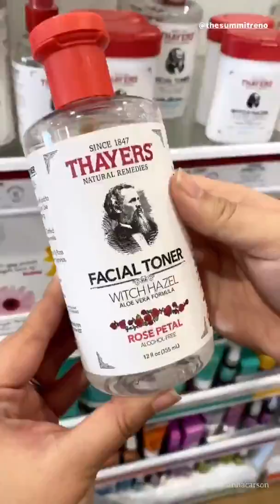Afternoon at The Summit Reno - Shopping and Food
The Summit Reno is a premier mall located in Reno, Nevada. Enjoy shopping at spots like Lululemon and Ulta, Lunch at Skipolinis, and a Facial at Spavia.